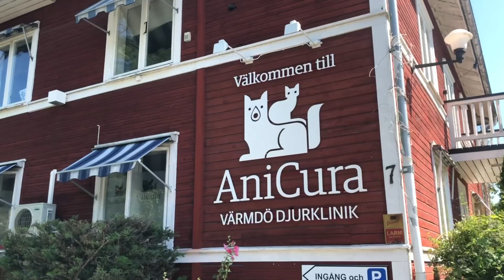JAG LASRAR MIG !!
Denna video är redigerad av Max Bruhn.